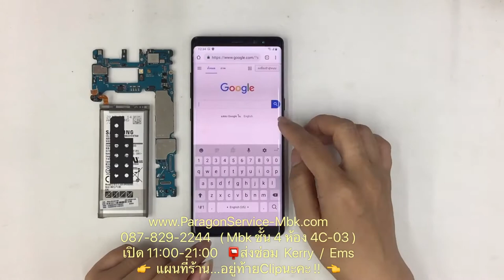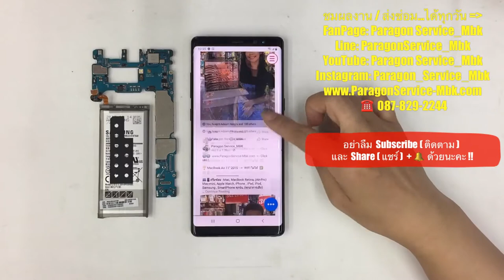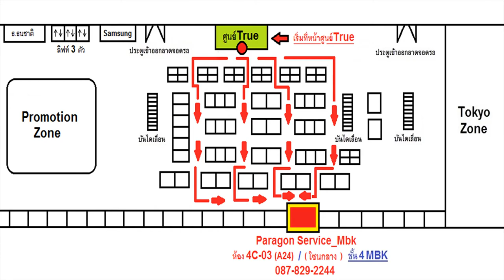Samsung Note 8 เปลี่ยนบอร์ด เปลี่ยนแบต ส่งซ่อมจาก..จ.ชัยภูมิ